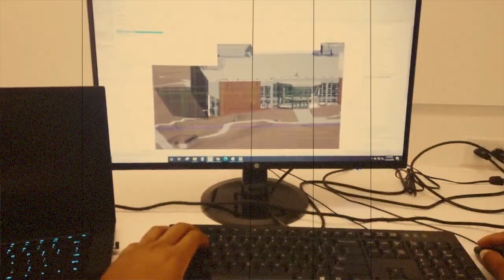Is it good to QUIT early? - I quit my ARCHITECTURE JOB TO GO TO BUSINESS SCHOOL.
Is it good to quit early? This will be the most life-changing video you will see if you have been thinking in this line. It will motivate you to quit your job at the right time.

FOLLOW ME 🔥